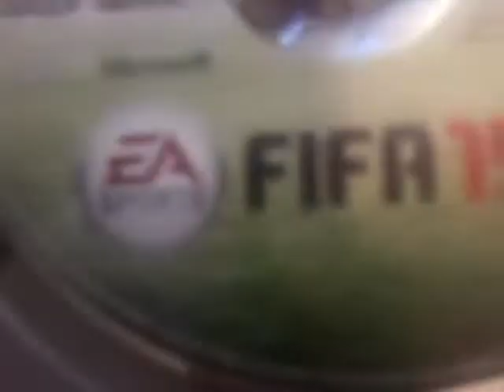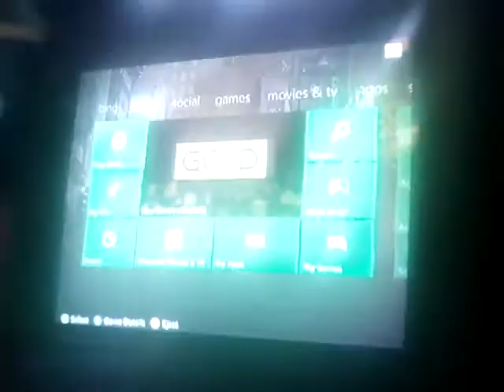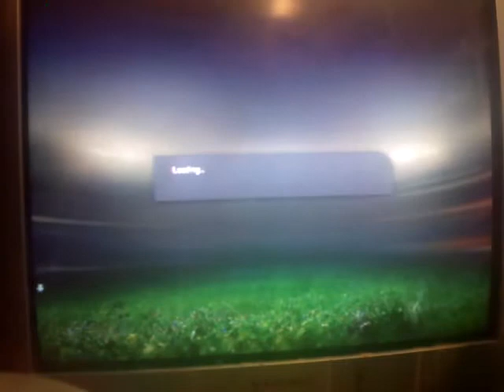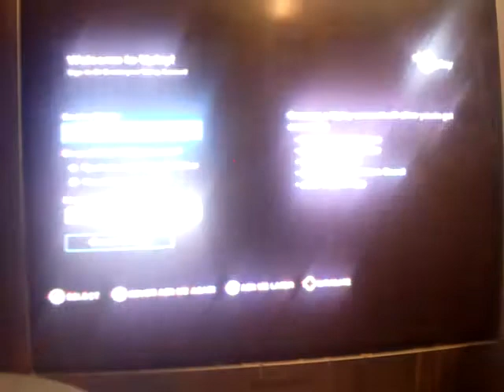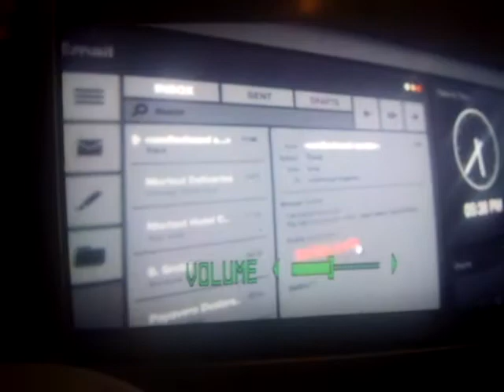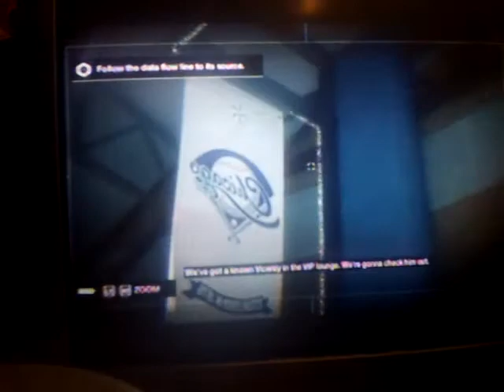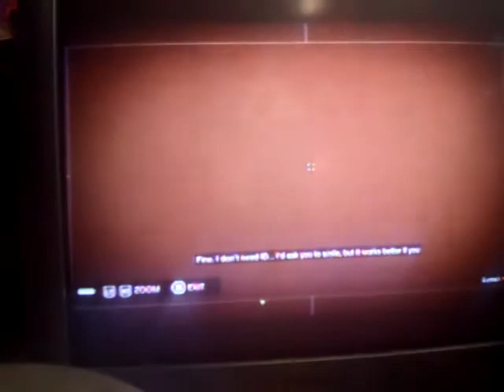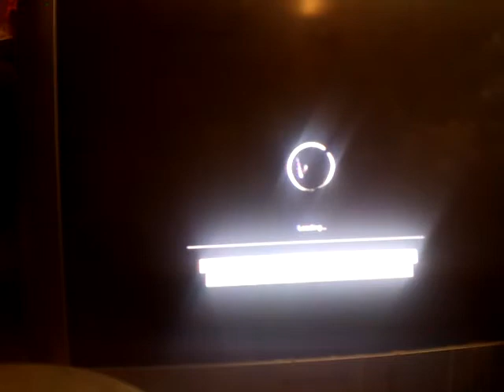Testing Out 2 Video Games